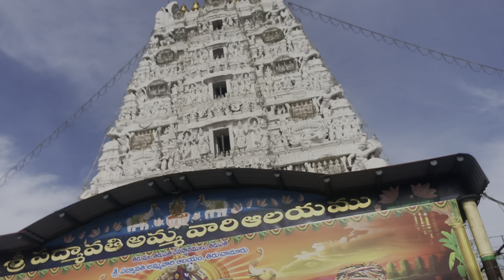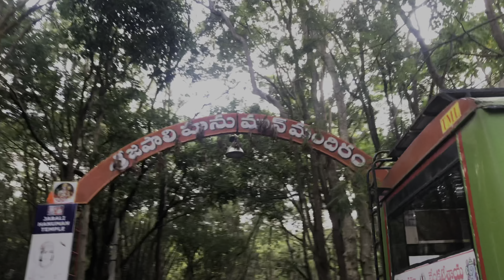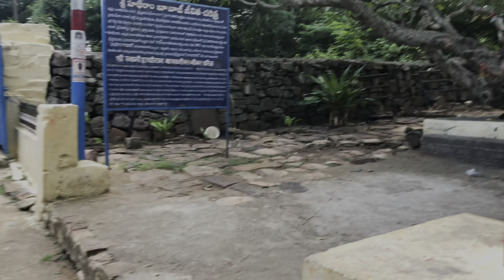तिरूपति बालाजी गोविन्दा गोविन्दा❤️❤️tirupati andhrapradesh south temple youtube vlog #2024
Ttd tirupati balaji dev sthaan India’s most favourite temple in Andhra Pradesh
Jay shri Balaji